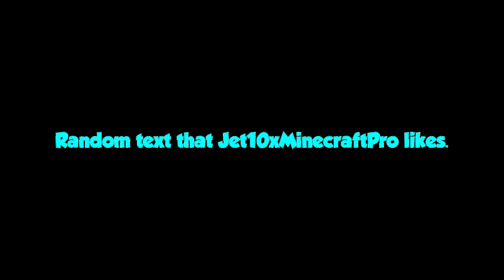Minecraft: Survival Games - 1/3 Isn't Bad (Game 2)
CYA GUYS!